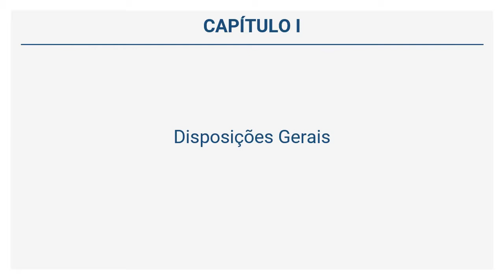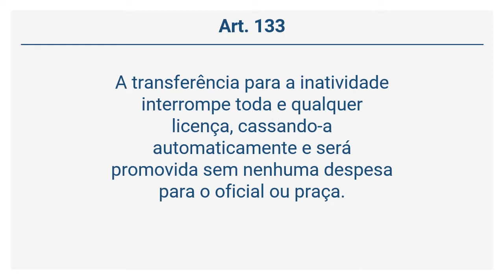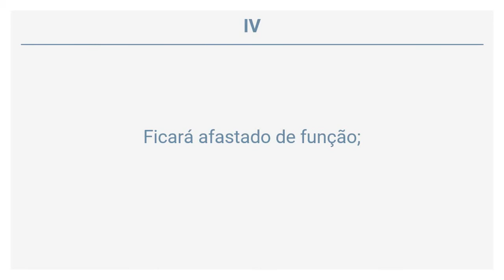Lei 5.301/69 - DA INATIVIDADE (Arts 130 a 134)